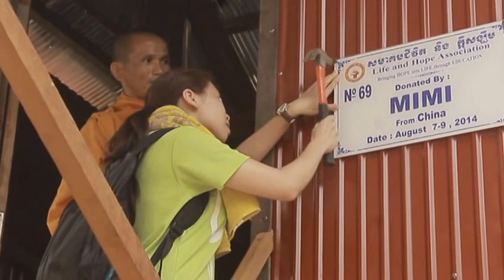PEACE HOUSE FOR POOR FAMILIES IN CAMBODIA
The activity of youth group from Macao and monks of LHA bulding the PEACE HOUSE for poor families in Svay Chey Village, Tropung Thorm Commune, Bangkong District, Siem Reap Province, Cambodia in 2014.